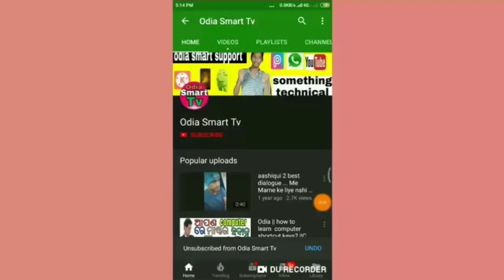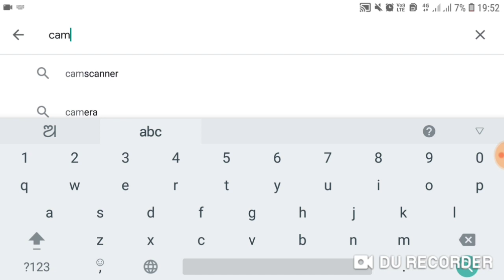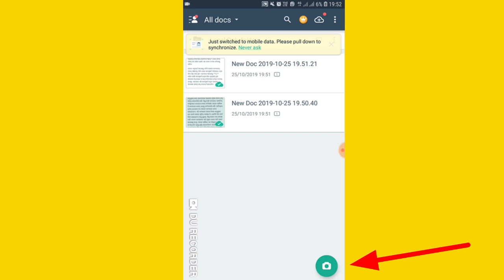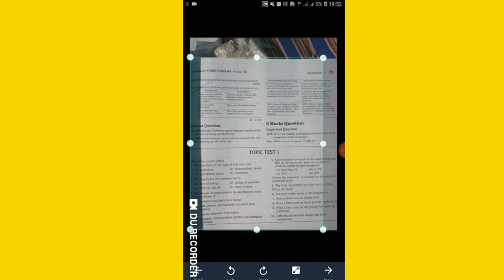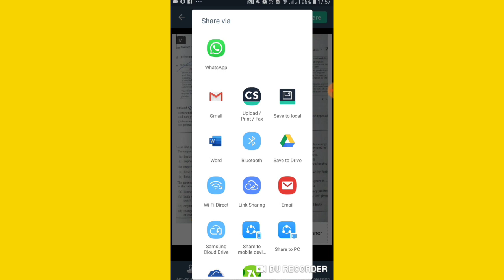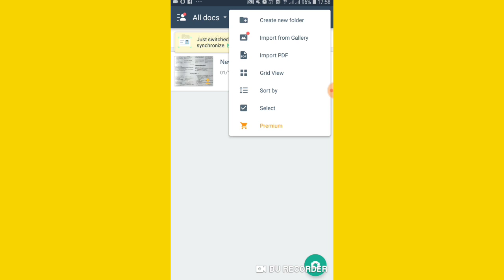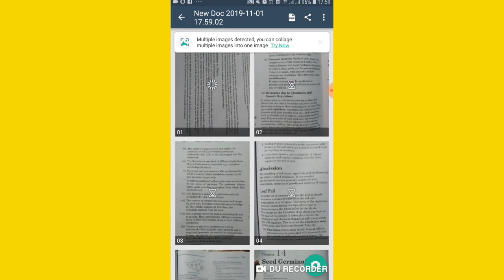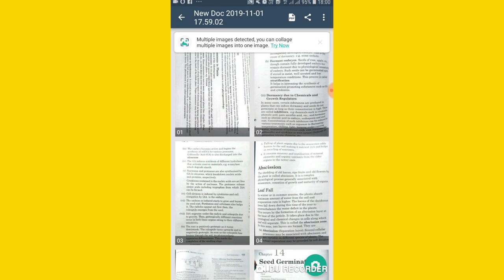Odia || How to Send Notes and Copies Photos to Anyone in PDF Format On Android Phone || Camscanner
Hlw frnds

Odia || How to Send  Notes and Copy Photos to Anyone in PDF Format On Android Phone || Camscanner

Frnds ahi video ru apana janiparibe kemiti gote photo Ra text ra clarity Ame change karipariba au kemiti sabu notes au copy Ra photo Ku PDF re convert Kari WhatsApp or gmail anyamananku share karipariba.ahi sabu process ame camscanner application dwara kariba,camscanner application apananku free re playstore re milijiba.camscanner app re jekounasi photo Ku Ame PDF re convert karipariba.

This video is about how we can convert any notes and copies photos to PDF format and change clarity of any photo's text and share those via WhatsApp and gmail in PDF,doc ,jpg format.we can lock all our documents in camscanner application,we can send any photos to anyone in gmail and WhatsApp via cscanner application.camscanner application available free in play store.this video is uploaded by odia smart tv YouTube channel and this video is in odia language.

How to convert photo to PDF in odia
How to convert image to PDF in odia
Phone re photo Ku PDF kemiti Kariba
Phone re image Ku PDF kemiti Kariba
How to change text clarity of a photo in odia
How to change text quality of an image in odia
Phone re photo re tbiba text ra clarity kemiti badheiba
Camscanner app full details in odia
How to use camscanner app to convert image to PDF odia
How to send any notes and copy via WhatsApp in PDF format odia
How to lock our all documents in odia
Camscanner app all settings in odia
Camscanner odia
How to send photo via gmail in PDF format odia
Usefull application for students in odia
Odia smart tv
Odia technical videos